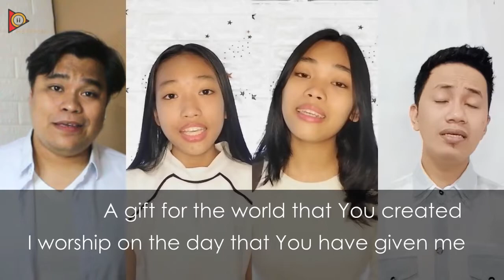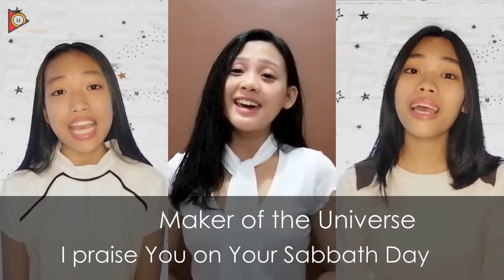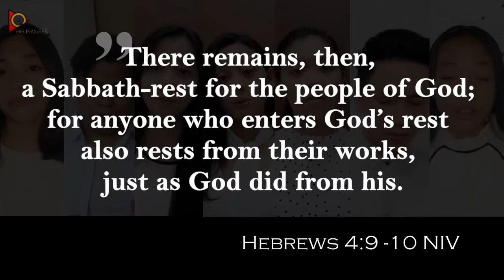Sabbath Day - His Praises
We are a group of young talented individuals that sings hymns and praises for the Lord and our goal is to inspire more people thru our music and to make them feel much closer to our Creator.